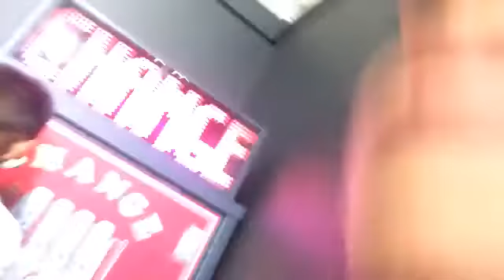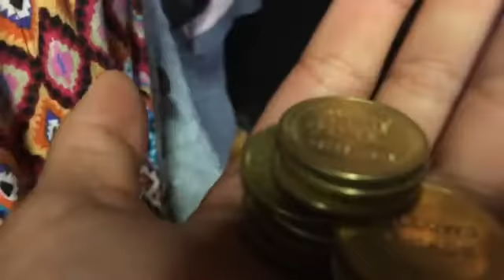Vloging at Salem willow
Personal channel katalina iem Melanie hem

Instagram kat_bby melanie_hem